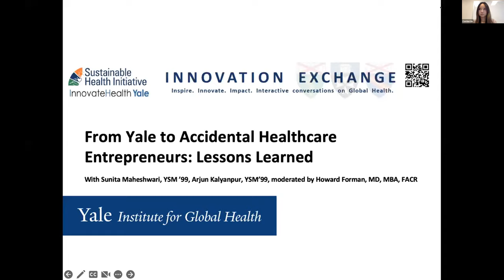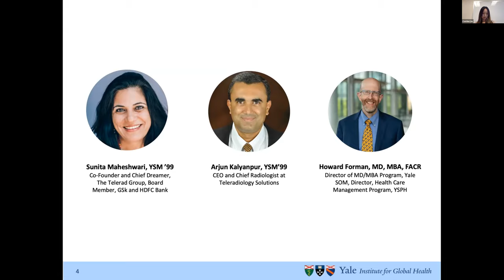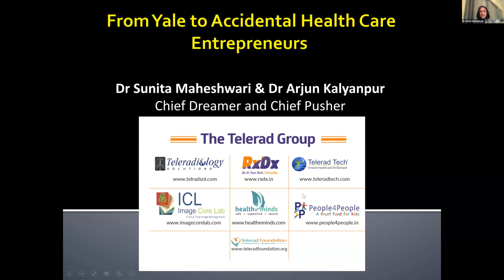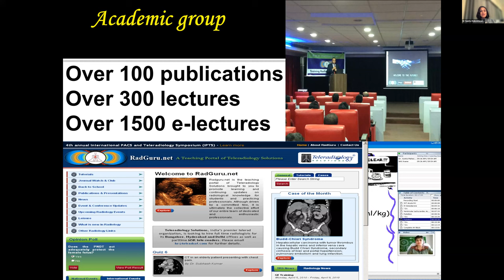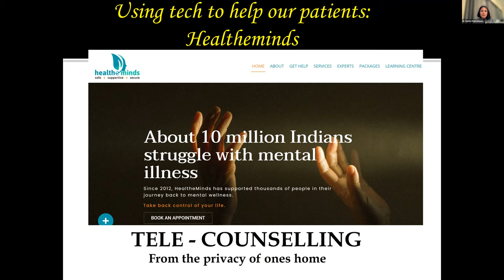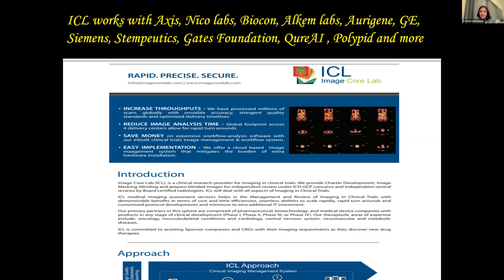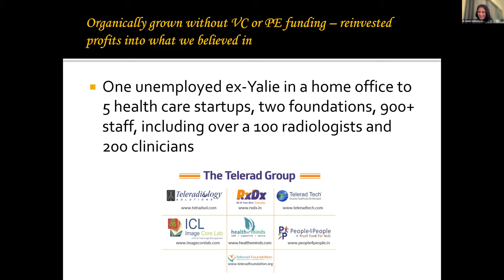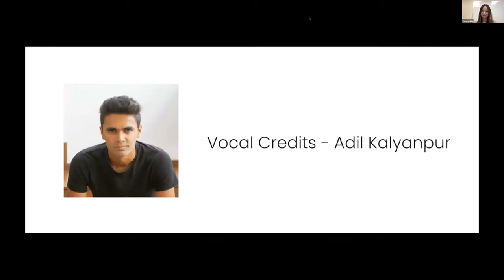From Yale to Accidental Healthcare Enterpreneurs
Dr. Sunita Maheshwari and Dr. Arjun Kalyanpur, alums of Yale University, have shared an enlightening discussion about their outstanding careers in developing and expanding scalable healthcare solutions globally.